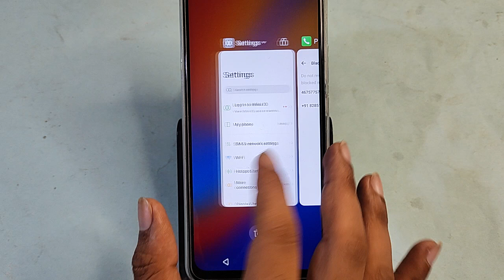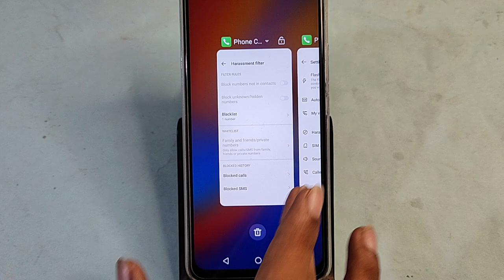Tecno Spark 20 Pro 5G me block call Kaise nikale, how to remove block call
tecno spark 20 me number block kaise kare,tecno spark 20 pro plus unblock call,tecno spark 20 remove number from blacklist,block call notification on in tecno camon 20 pro,blacklist setting tecno spark 20,how to block number in tecno spark 20